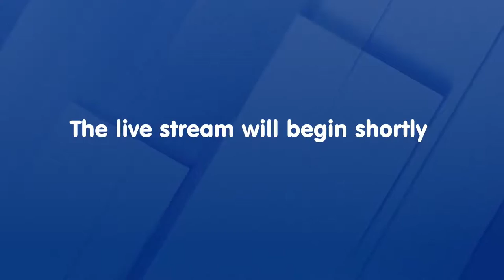Europe & Japan relations after the US elections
The past four years have been a difficult time in terms of predictability for the international community. After the elections, the new administration will therefore be faced with high expectations regarding the nature of its foreign policy and its take on international alliances. How will the new administration impact US Indo-Pacific strategy and China policy? What will this mean for key allies such as Europe and Japan?

Guests:
Michito Tsuruoka, Associate Professor, Keio University
Céline Pajon, Senior Fellow and Head of Japan Research, French Institute of International Relations (IFRI) and Senior Fellow, Japan Program, Vrije Universiteit Brussel
Andrew Small, Senior Transatlantic Fellow, The German Marshall Fund of the United States and Associate Senior Policy Fellow, Asia Programme, ECFR
Chaired by Elli-Katharina Pohlkamp, Visiting Fellow for Japan, Asia Programme, ECFR